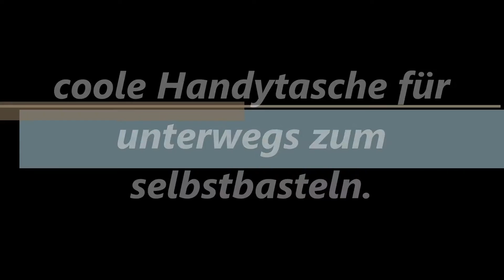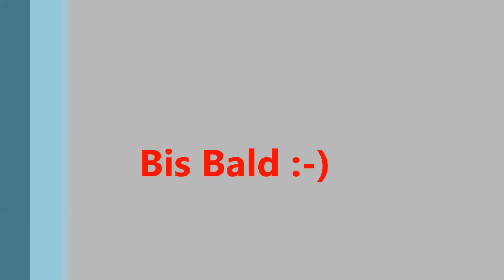Coole Handytasche zum selbst basteln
coole Handytasche leicht zum nach basteln ,viel spass und gutes gelingen beim basteln .

▬ Der Kanal ▬▬▬▬▬▬▬▬▬▬▬▬

Hallo und Herzlich Willkommen bei mir bei Bella TV

Auf meinem Kanal gibt es kreative Dekorationen Bastelanleitungen und mehr

Da ich gerne und viel in der Freizeit mich mit Häkeln und Basteln beschäfftige will ich diese Ideen auch mit euch teilen

Und für wenig Geld eine nette Dekoration zu erschaffen und einzigartige Sachen zu erstellen

Dann wünsche ich Euch erst einmal viel Spaß beim zuschauen mitbasteln und Inspirieren

LG Eure BELLA von  BELLA TV 5

▬ Was du kennst meinen Kanal nicht  ?!?!?▬▬▬▬▬▬▬▬▬▬▬

▬ Noch mal alle Video´s anschauen dann geht doch hier drauf▬▬▬

▬ Social Media ▬▬▬▬▬▬▬▬▬▬▬▬▬▬▬